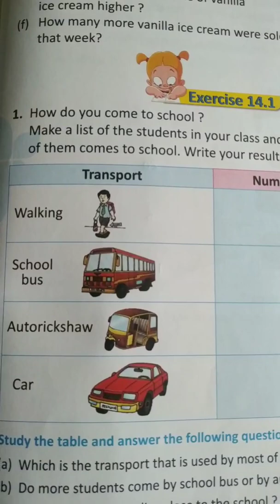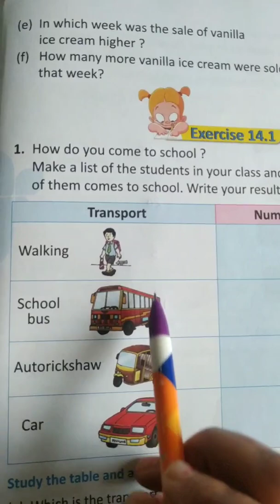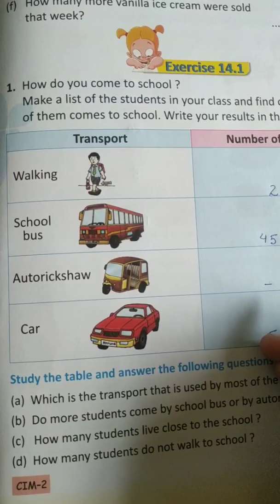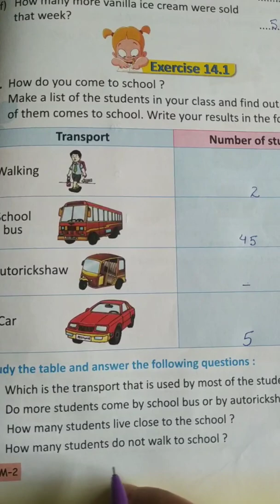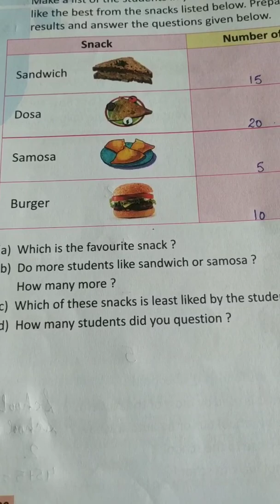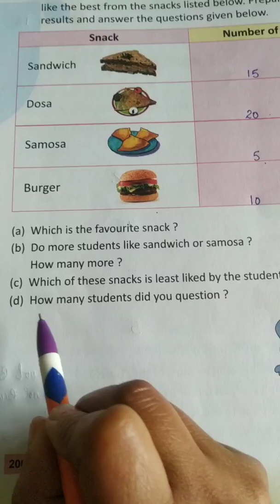Class-2, Subject- Mathematics, Video- 64, Chapter-14, Data Handling (Part-2) by Mrs Sumita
Class-2, Subject- Mathematics
Video- 64, chapter- 14,Data Handling (part-2)